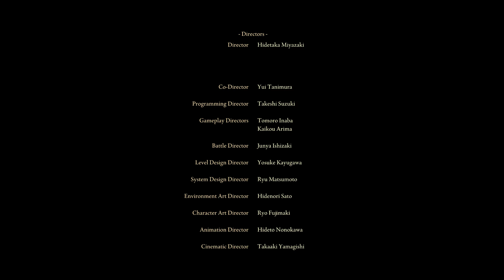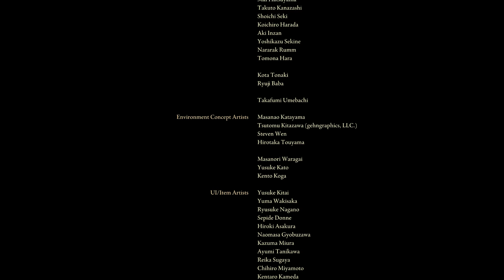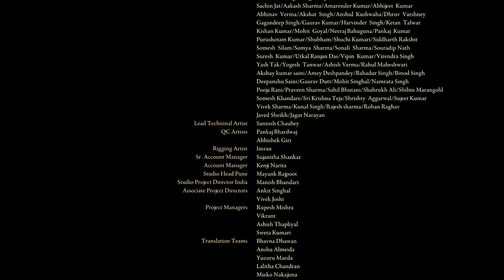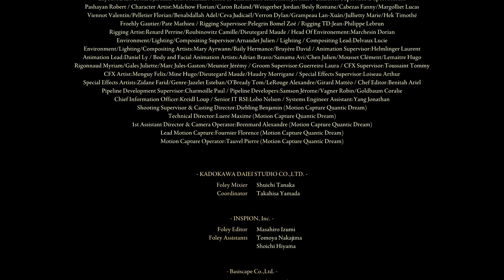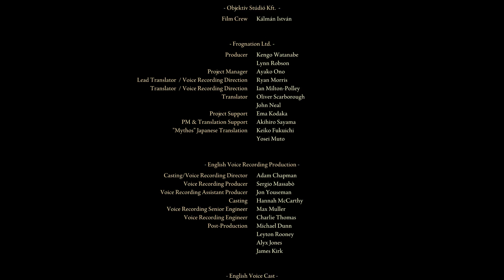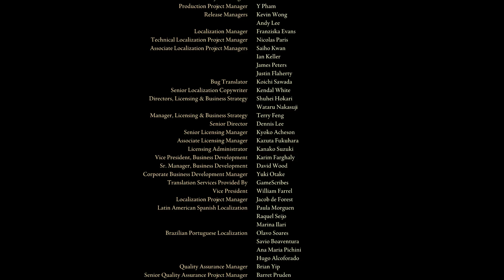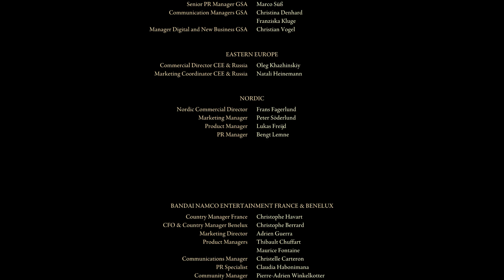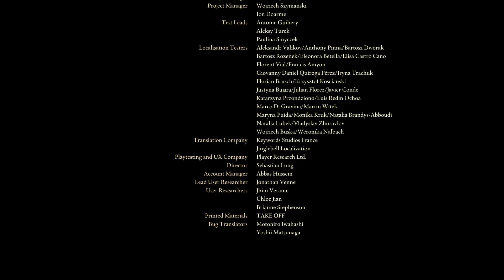엘든링 엔딩1 - 엘든링 수복 엔딩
엘든링 기본 엔딩인듯.
아무것도 없는 민짜 엔딩